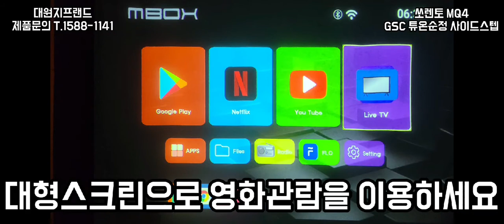대원지프랜드 쏘렌토 MQ4 GSC 튜온순정 사이드스텝 본사매장 장착모습 22년04월14일 이 *욱 고객님! 차량넘버 **** **91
대원지프랜드 쏘렌토 MQ4
GSC 튜온순정 사이드스텝
본사매장 장착모습
22년04월14일
이 *욱 고객님!

안녕하세요.

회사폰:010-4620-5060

주소: 경기도 고양시 덕양구 대주로 410번길17(주교동)

유튜브에 “대원지프랜드”라고 검색하시면 더 많은 동영상을 보실 수가 있습니다.

■4세대 쏘렌토MQ4 GSC 튜온순정 사이드스텝 옆발판 제품 보러가기 아래클릭!

■4세대 쏘렌토MQ4 전체용품 보러가기 아래클릭!